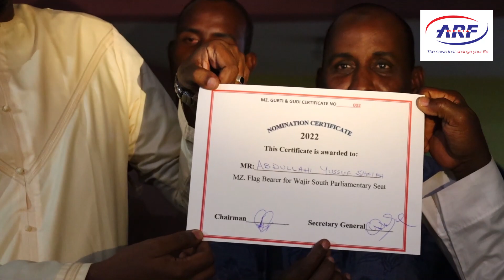Mohamed Zuber Nation endorse Abdullahi Mathar Sheikh Yussufas sole candidate for Wajir South MP seat